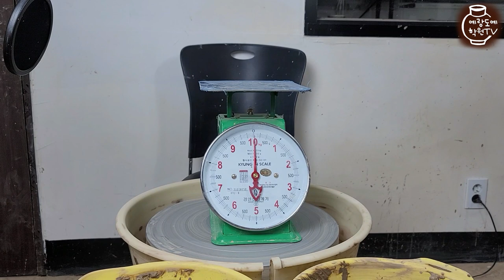[Pottery ASMR] 도자기물레성형 큰 사발9.5kg How to throw a large ceramic bowl 멍때리기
도자기를 9.5kg 흙으로 물레성형하여 만드는 과정입니다.
[Pottery ASMR] No speaking
 How to throw a 21lb large bowl on the potter's wheel

멍때리기 좋은 영상

*고용노동부지정 국비지원도예학원으로 국민내일배움카드 사용이 가능한 곳입니다.
*도자기 기초부터 창업에 이르기까지 기술을 가르쳐드립니다.
*평일낮반, 평일저녁반, 주말반 중 선택하여 원하는 과정을 수강할 수 있습니다.

[ 예랑도예학원 ] (서울 송파)   T. 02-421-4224